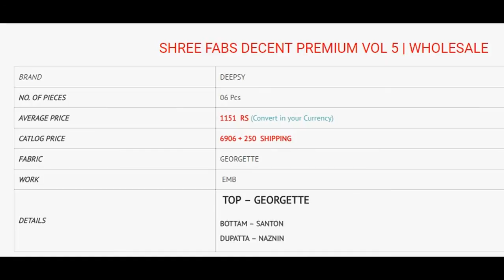DECENT PREMIUM VOL 5 FOX GEORGETTE HEAVY EMBROIDERED WHOLESALE RATE CALL OR WHATSAPP +91 8828391569